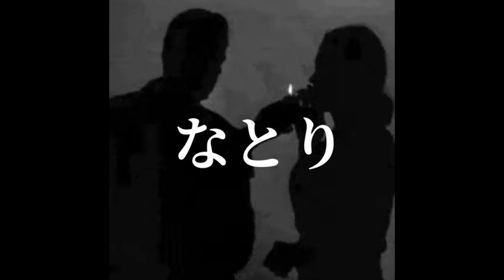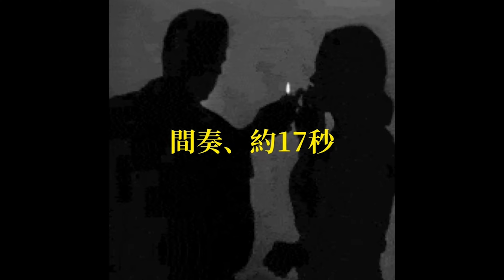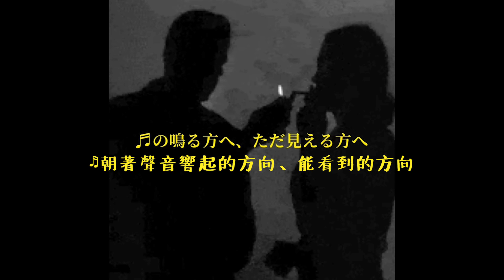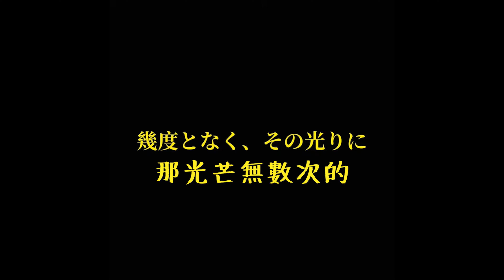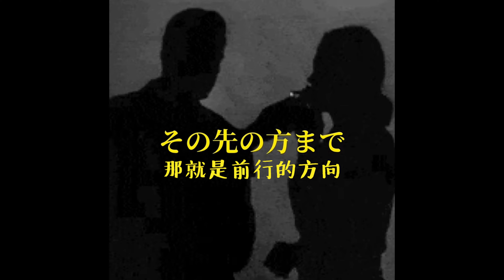【中文歌詞】なとり - 金木犀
「叶うはずのない初恋は、繰り返される夢の中で踊っていた_______」
「一段不可能實現的初戀，在不斷重現的夢境中翩翩起舞_______」

作詞：なとり
作曲：なとり